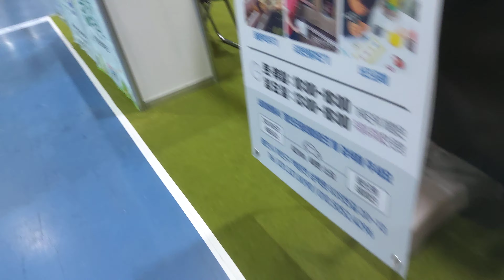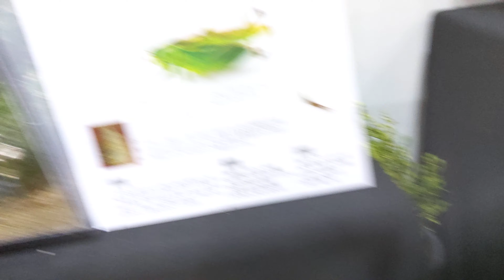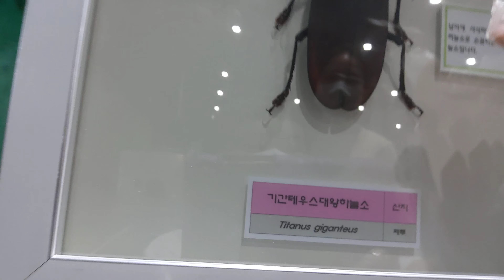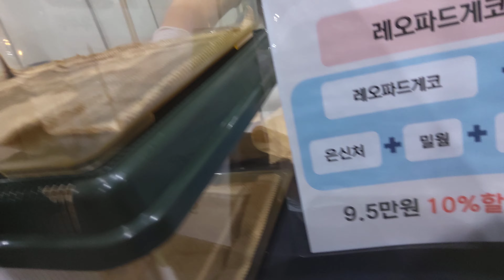The annual insect competition! [Part 2]